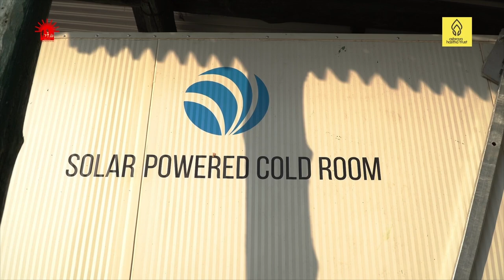Solar-Powered Cold Storage Transforms Thutak Nunpuitu Team in Mizoram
Thutak Nunpuitu team (TNT) is a rehabilitation and orphanage center. The solar-powered cold storage implemented there is revolutionizing vegetable preservation, empowering self-sufficiency, and fostering community resilience against seasonal challenges.